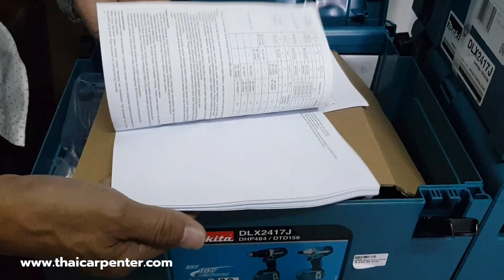EP.928 แนะนำ ชุดสว่านไร้สาย COMBO KIT DLX2417J MAKITA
แนะนำ ชุดสว่านไร้สาย COMBO KIT DLX2417J MAKITA
ราคาพิเศษ 9,490.- รวมส่ง